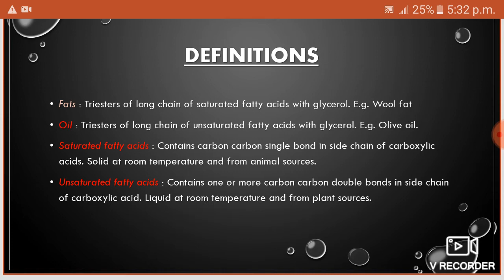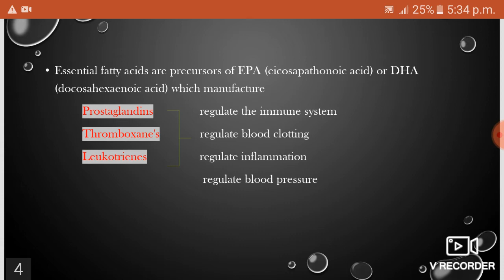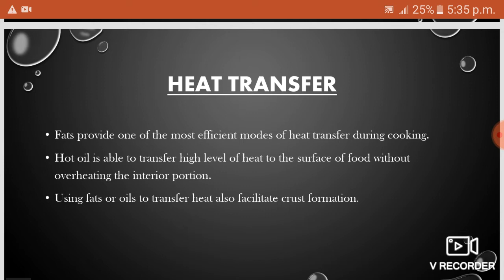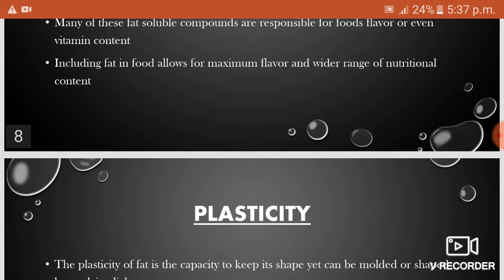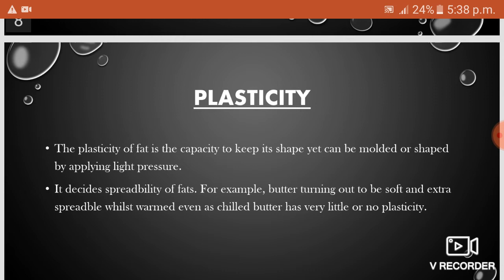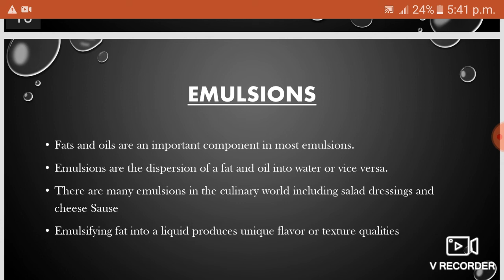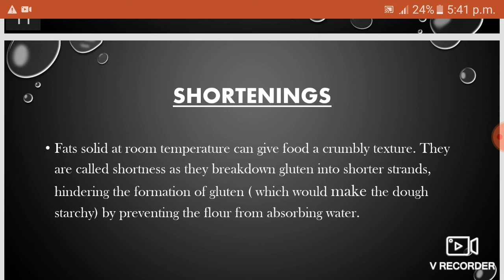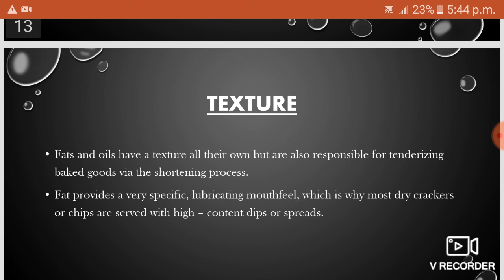Functional Properties of Fats and oil. PART 4. ICAR ASRB FOOD TECH NET PREPARATION. EDIBLE OILSEED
In today lecture .IS VIDEO me jo topic mai apko btane ja rhi rhi hu ja fr pdhane ja rhi hu yhii same topic&nbsp; M.SC IN FOOD SCIENCE AND TECHNOLOGY KE SUBJECT PULSES AND OILSEED KA IK MAIN TOPIC HAI ... agr app food science m.sc ja fr b.sc k students ho to subscribe kijie channel ko . I need support from you guYS☺🙂
ICAR ASRB FOOD TECH NET PREPARATION SYLLABUS UNIT 2B TOPIC:

● PART 1: IMPORTANCE OF FATS AND OIL IN HUMAN NUTRITION
•FUNCTIONS OF OIL IN DIET
•CALORIFIC FUNCTIONS
•NON CALORIC FUNCTIONS

● PART 2: PHYSICAL PROPERTIES OF FATS AND OIL
•VISCOSITY
•SURFACE TENSION
•SPECIFIC GRAVITY
•DENSITY
•MELTING POINT
•HEAT OF COMBUSTION
•SPECIFIC HEAT
•SMOKE,FLASH , FIRE POINT
•POLYMERIZATION
•REFRACTIVE INDEX

●PART 3: CHEMICAL PROPERTIES OF FATS AND OIL
• HYDROGENATION
• HYDROLYSIS
• SPONIFICATION
• RANCIDITY

●PART 4FUNCTIONAL PROPERTIES OF FATS AND OIL

●COMPOSITION AND CHARACTERSTICS ; OF OIL AND SEEDS AND SEED CHARACTERSTICS

●EXTRACTION OF OIL AND FATS

●MECHNICAL PRETREATMENT OF OIL SEED
•CLENING
•DEHULLING
•REDUCTION OF OIL SEED
•COOKING

●MECHNICAL EXTRACTION OF OIL
•BATCH PROCESSING
•CONTINEW PROCESSING

●SOLVENT EXTRACTION

●REFINING PROCESS
•DEGUMMING OF OIL
•DEODERIZATION OF OIL
•HYDROGENATION OF OIL SEED

●FRACTIONATION AND WINTERIZATION

●INTERESTRIFICATION OF OIL

JE TOPIC KAFI IMPORTANT OR BDA HAI .TO ISE IK LECTURE ME TO COVR NHI KIYA JA SKTA .ISI LIYE MAINE ISII IK TOPIC K LIYE IK ALG SE PLAYLIST CREATE KIYA HAI. OR IS TOPIC PE PARTS ME VIDEOS BNEGI CONTINEOUSLY. DONT SKIP ANY PART OF THIS TOPIC .STEY TUNED